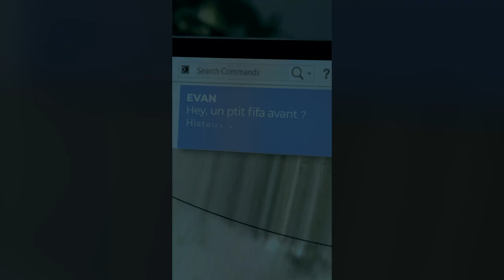NOTRE PARTICIPATION AU TIKTOK SHORT FILM FESTIVAL !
Nouveau court métrage des Boredom Busters !
Dans le cadre du tiktok short film festival édition 2023, nous nous sommes essayés au film d'horreur !
C'est l'histoire d'un homme qui mange une pomme. Au fil des bouchées, des phénomènes étranges se produisent.. pour votre plus grand effroi !
Si vous appréciez ce film, n'hésitez pas à partager et liker la vidéo. Dites-nous en commentaire si vous voulez qu'on fasse d'autres courts métrages !

*CHAPITRES*
0:00 Intro
1:08 Le court métrage
4:58 Debrief
5:47 Backstage

❌Pas d'insultes